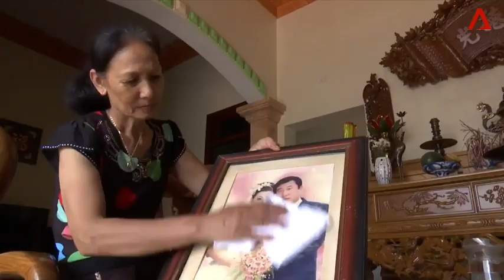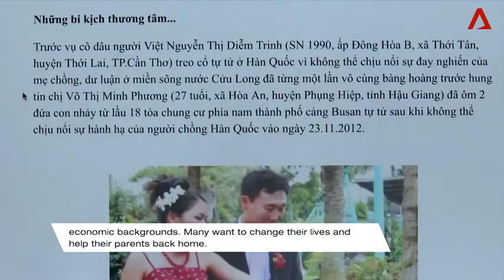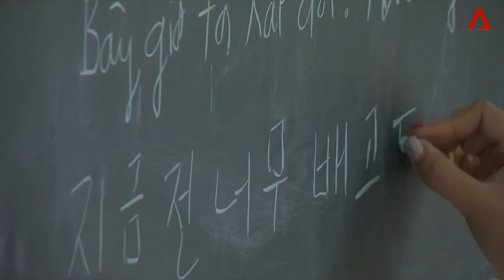Vietnamese brides: How marrying foreign men impacts the women's families back home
Vietnam is known for its export of brides. Channel NewsAsia's Tung Ngo went to a village where many of its daughters have married foreign men to find out why.